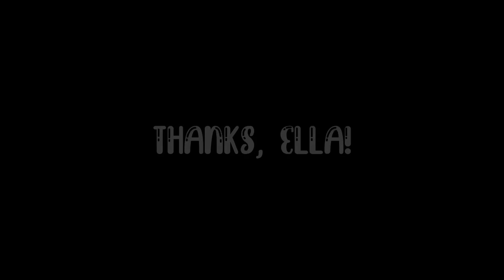Libby Learns Tuba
Produced by Libby Herne
Featuring Ella Cullen